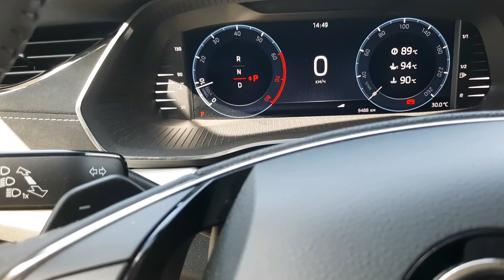Skoda A8: Гарантийный Ремонт DSG. Часть 2 (2023)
Skoda A8 2.0 оснащается коробкой DSG DQ-381. Возможен ли в 2023 году гарантийный ремонт коробки и как он проходит или должен проходить? Смотрите видео и всё узнаете. "Ремонт" продолжается.